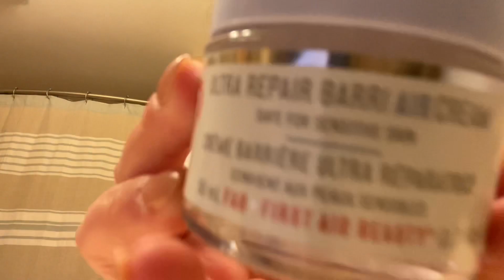my 2 a.m. night routine :)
my night routine for summer hehehe

thank u for watching!! byeee